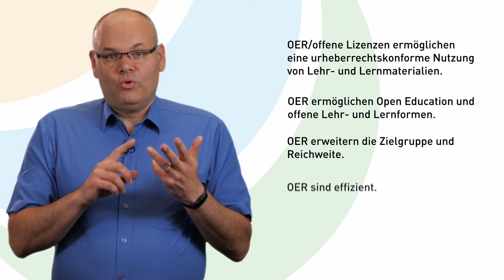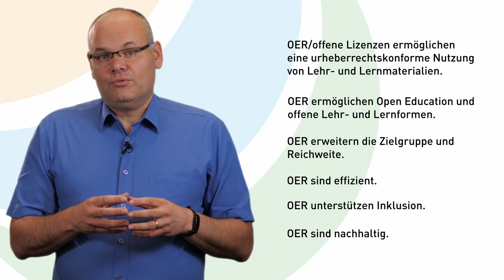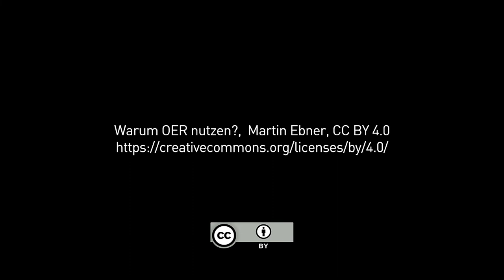Warum OER nutzen | iMooX.at